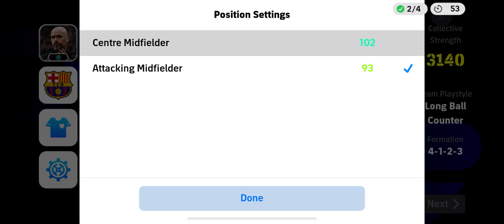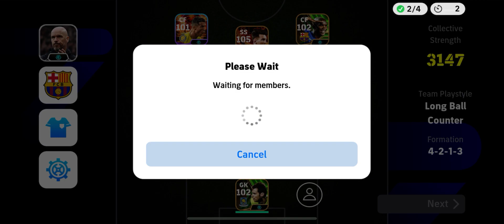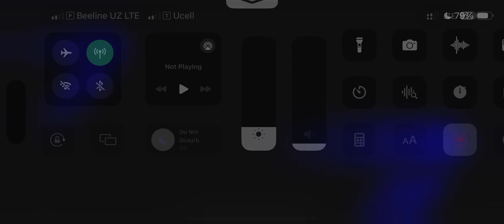COOP🔥🔥🔥 Four Goals☄️ From Messi💥 eFootball 2024